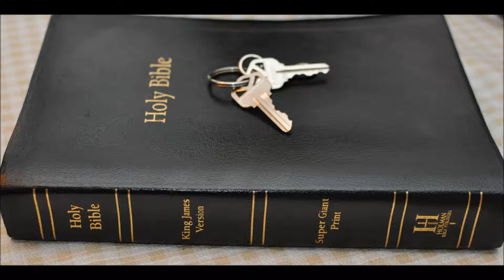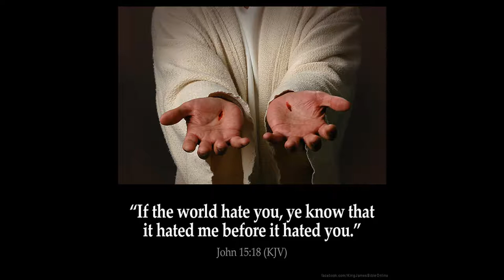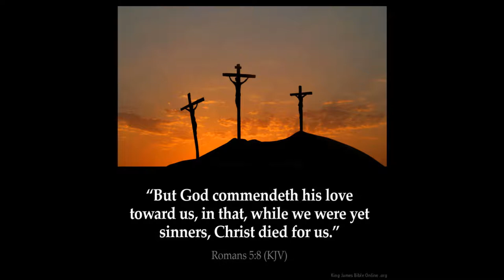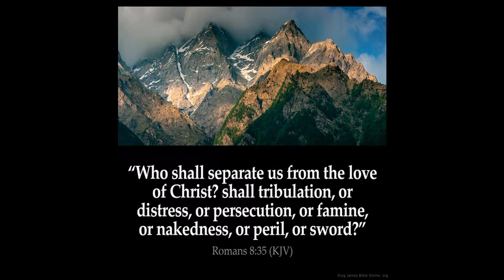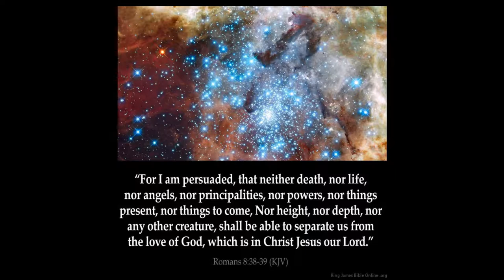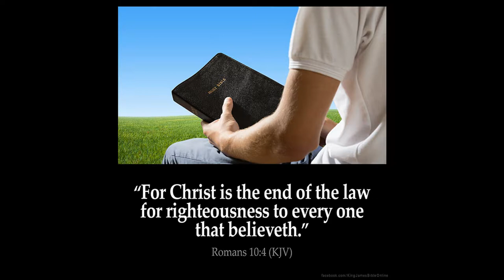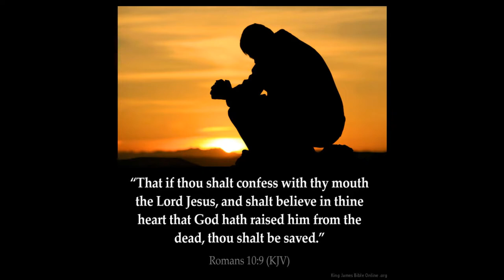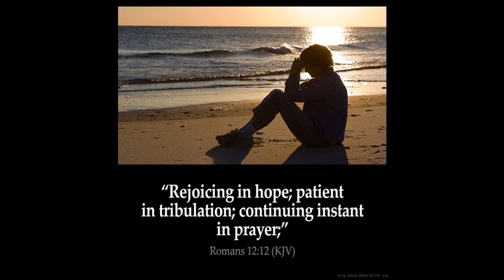Passover and unleavened bread pt 1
Passover and the feast of unleavened bread